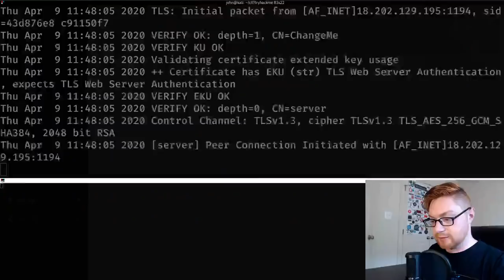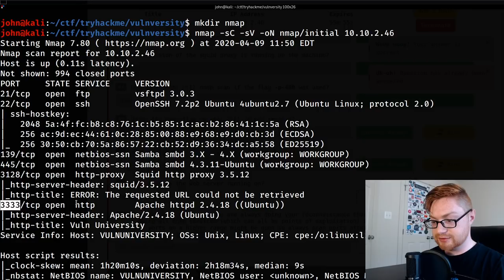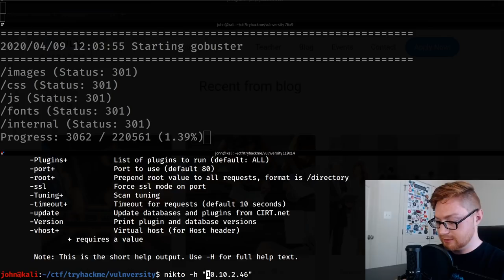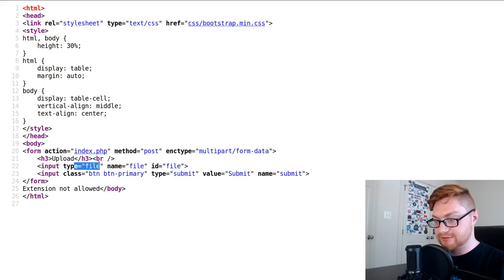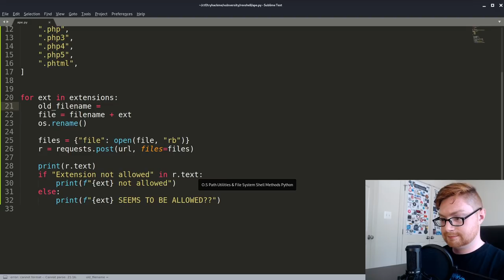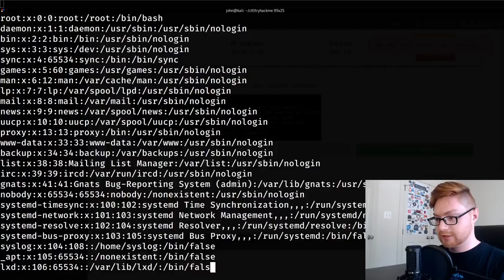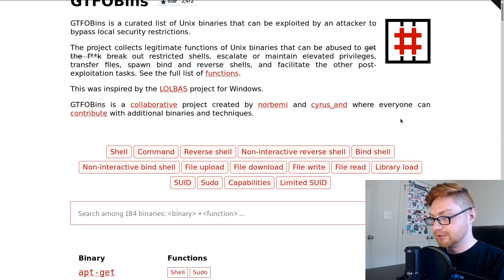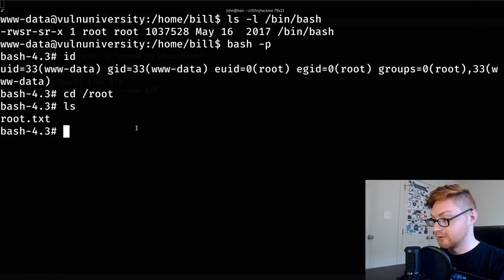TryHackMe! Abusing SETUID Binaries - Vulnversity